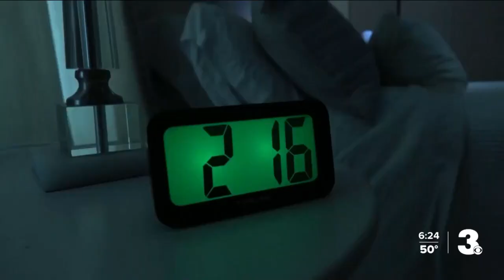Is daylight saving time bad for your health?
Does daylight saving time ruin your sleep? You're not alone. Watch the video to learn what experts are saying about the research on the impacts of daylight saving time.